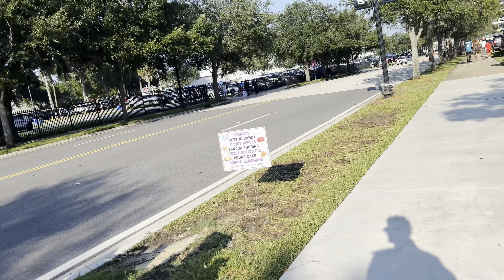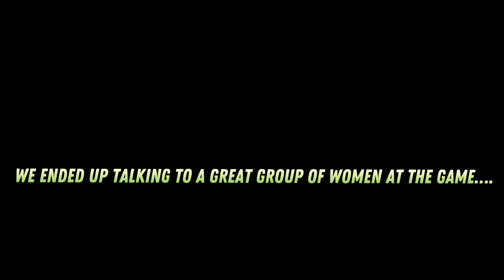FIRST NFL GAME 🫣JACKSONVILLE JAGUARS ( DUVAL GETS WILD )